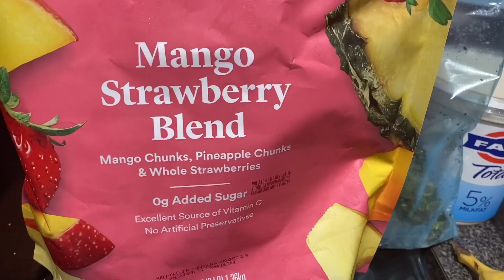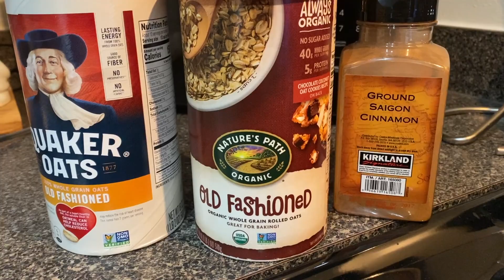My NYC Marathon Peak Training and Tips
Those of us with a late fall marathon are going through our peak training at this time. What am I doing to stay healthy and get the most out of my body during the more intense and high volume training? I'll go over that in this video today.

I'm currently training for my return to the NYC Marathon as racing resumes in 2021.

Living in NY, we have a mixture of mountain running and running through a big city. After the pandemic in 2020, I was missing some of the motivation to run as in person racing came to a sudden halt. In order to reignite the fire to run, I'll be documenting the training and sharing a lot of my thoughts on running gear along the way. I may not be at the front of the pack, but I do have an insight into running gear that works for heavier runners, and experience racing up to the 60k distance that I'm happy to share with everyone.

Chapters:
0:00 - Intro
1:15 - Sleep
2:10 - Hydrate
3:26 - Eating Healthy
8:07 - Foam Roll and Stretch
9:45 - My Peak Weeks